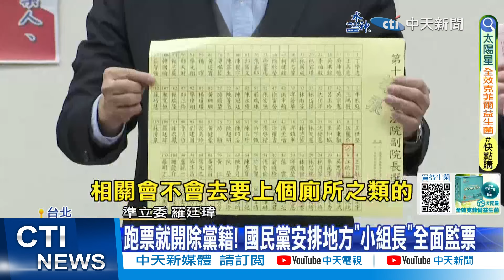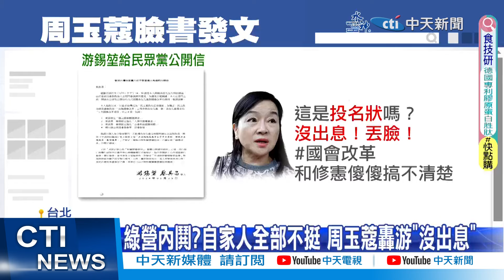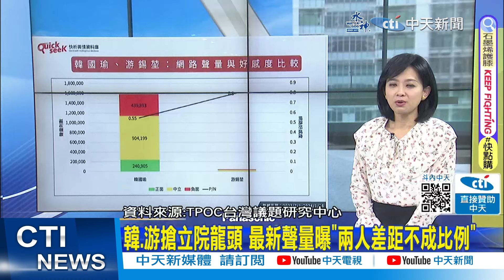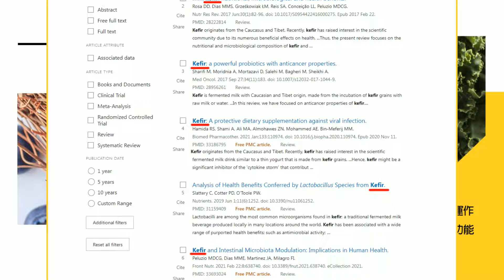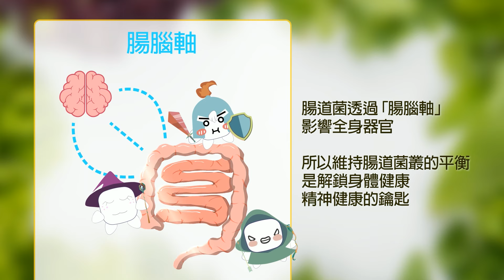【每日必看】藍模擬立院正副院長投票 傅崐萁:跑票最重黨紀處分｜傳第一輪投自己 第二輪挺藍機率大 20240131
00:00 藍模擬立院正副院長投票 傅崐萁:跑票最重黨紀處分
03:12 傳第一輪投自己 第二輪挺藍機率大
03:46 游錫堃挺"單一召委制" 柯建銘:黨團有黨團立場
06:12 反間到合縱連橫 扁出招裂解國民黨
07:08 爆賴清德"招安2白委"布局 郭正亮:推游錫堃奪院長
10:30 韓.游搶立院龍頭 最新聲量曝"兩人差距不成比例"
11:02 立院龍頭爭霸白營挺誰? 蔡壁如:大家拭目以待